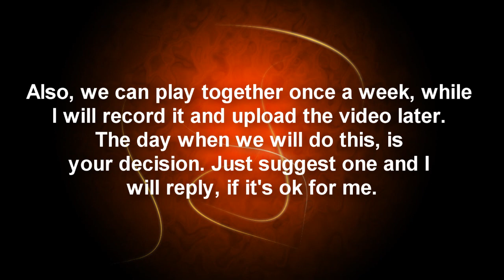Mario Kart 7 - NSHB Community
Just watch the video for all information. The Community Code: 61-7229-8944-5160